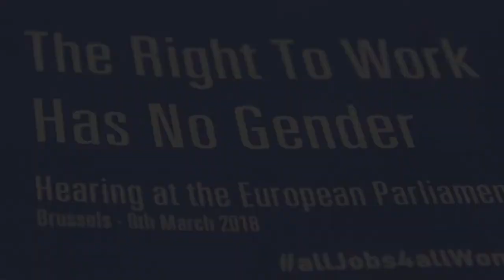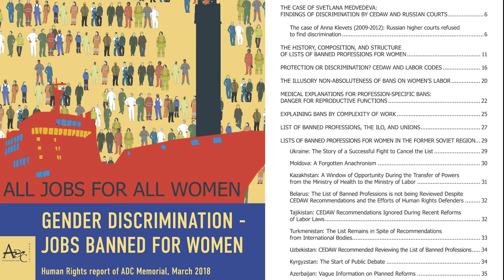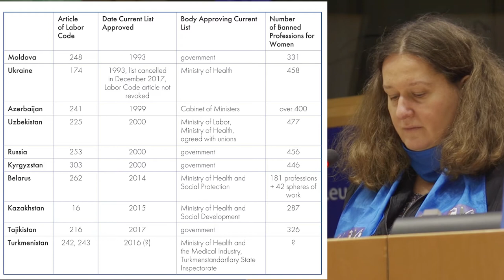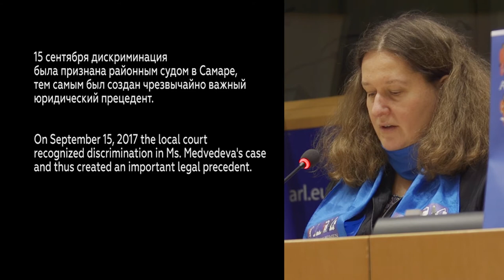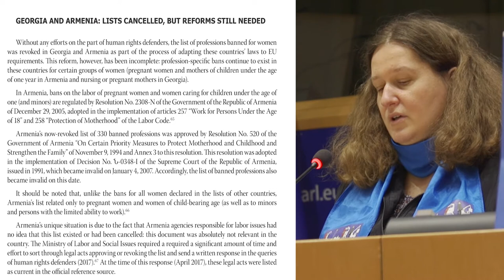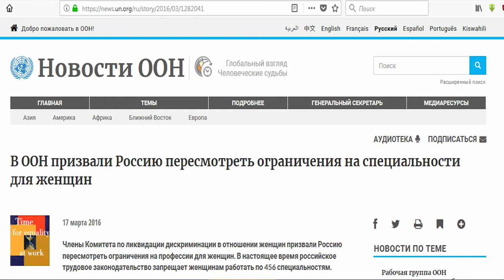Право на труд без гендерной дискриминации. Слушания в Европейском Парламенте.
6 марта 2018 года в Европейском парламенте прошли публичные  слушания  по  вопросу дискриминации женщин в сфере занятости в Восточной Европе и Центральной Азии "Право на труд без гендерной дискриминации: All jobs for all women".

Выступления спикерок:

Модераторка - Клэр Муди, депутат Европарламента, член Комитета по международным делам; член Комитета по  правам  женщин  и гендерному равенству; член  Комитетов  по  сотрудничеству ЕС с Азербайджаном, Арменией, Россией; член Комитета по ассоциации с Грузией

Светлана Войцеховская, депутат Верховной Рады Украины, рассказывает о об успешной борьбе за отмену списка запрещенных для женщин профессий в Украине.

Светлана Медведева, судоводительница, Россия
По ее жалобам Комитет ООН по ликвидации дискриминации в отношении женщин и российские суды признали список запрещенных профессий дискриминационным

Стефания Кулаева, глава Антидискриминационного центра «Мемориал», инициировавшего кампанию